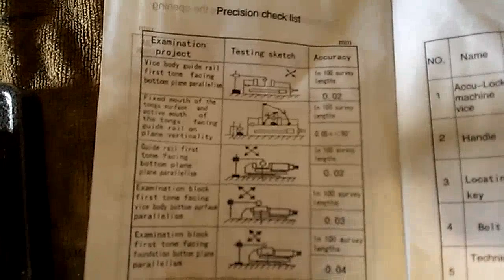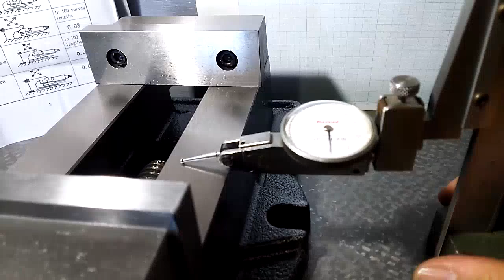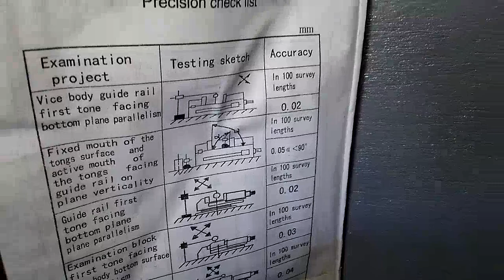Amazonで買ったuyoyous製マシンバイス 精度はどうなのか ?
Amazonで6999円で購入したマシンバイス(uyoyous製)の精度をチェックしてみました。
取説がついていましたが検査成績表はなくそれなりです。
うるさくない用途なら使えると思います。

テコ式ダイヤルゲージ
ハイトゲージ
スコヤJIS1級
定盤A級
を使用し測定

(私の行った精度チェックにウソ偽りはありませんが、使用の可否を保証するものではありません。
uyoyousから当方に商品のレビューの依頼はありません。
勝手にチェックしております。
金銭、物品、役務等の提供は一切受けていません)